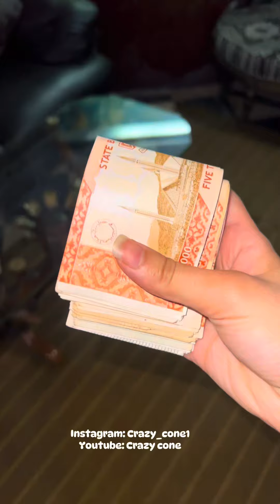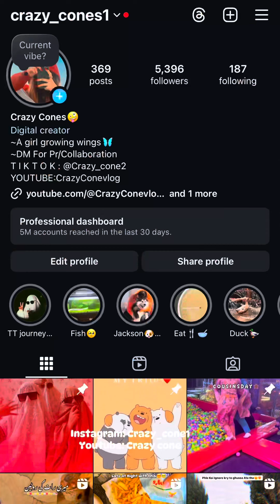Apna Dream Phone Khareed lia 😍♥️|| Another success with my own Money♥️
I am here for you with all of my passion.My goal Is to Buid A Community  that Love vlogs and want to See How I live ❤️.
I hope we will a family and  i will consider you all As my partners. This is Just a start  i want You guyz To get Engaged with Our Family and Share My Videos To Make It vast❤️. This will give me more Energy To Work More Hard and give my best ..